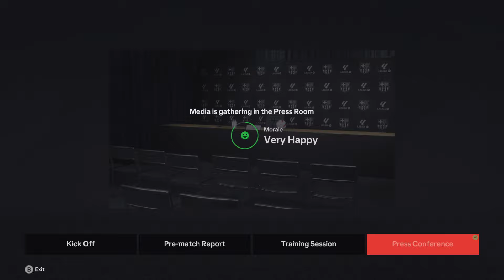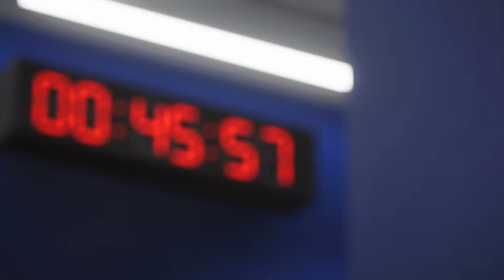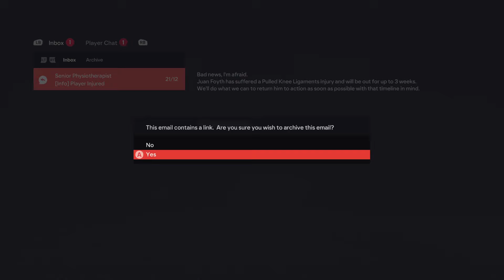FC24 BARCELONA CAREER MODE #53 | EL CLASICO